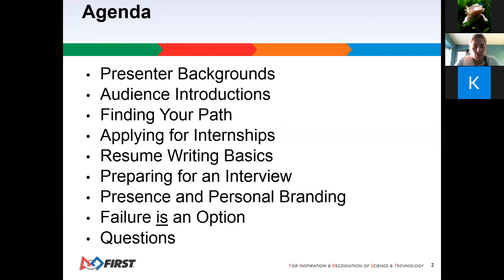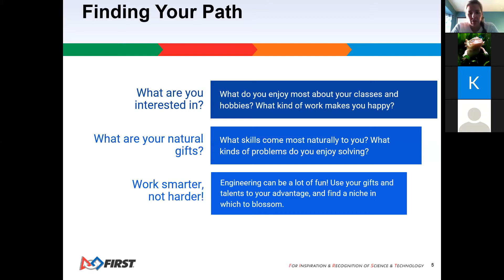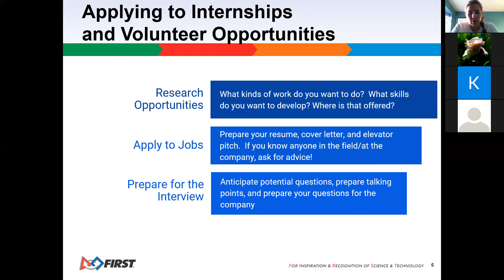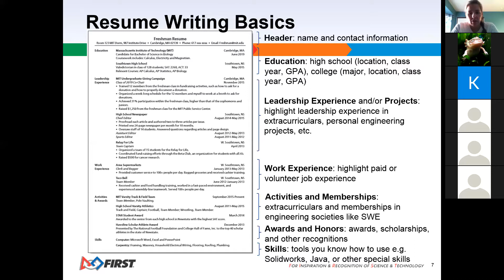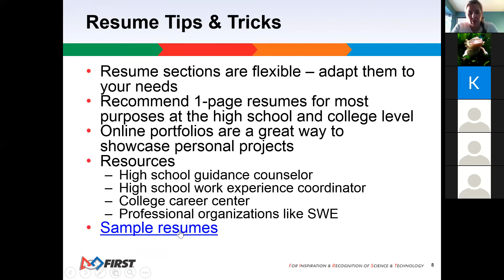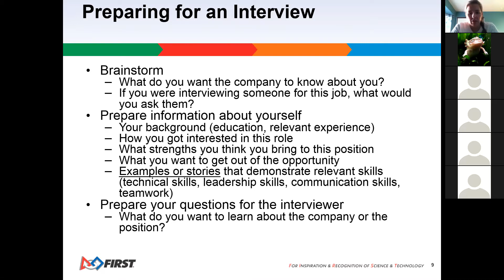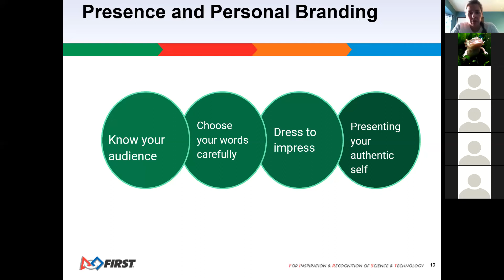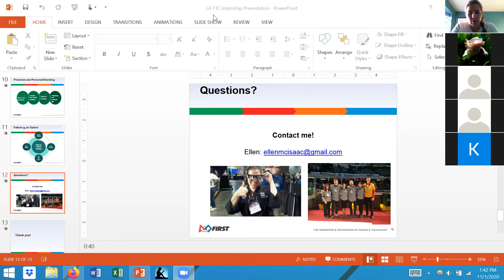Internships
How to land your dream job.